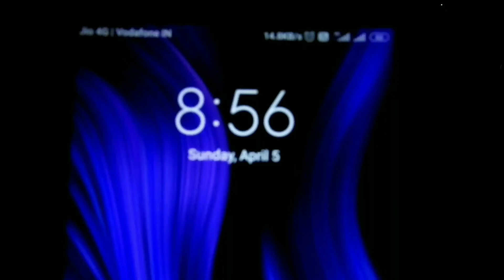9.09PM @Bhosari, Pune, India